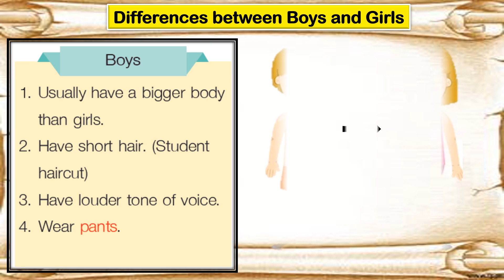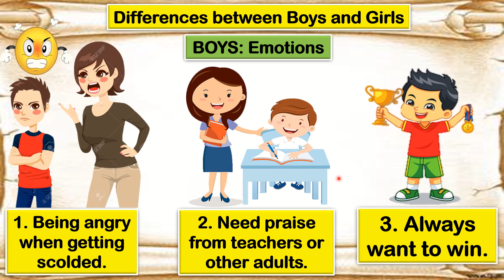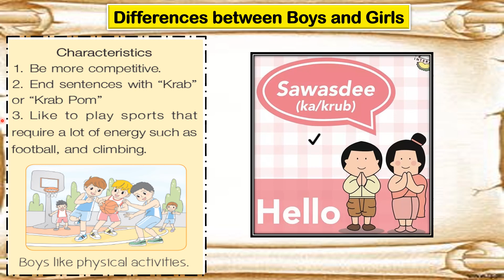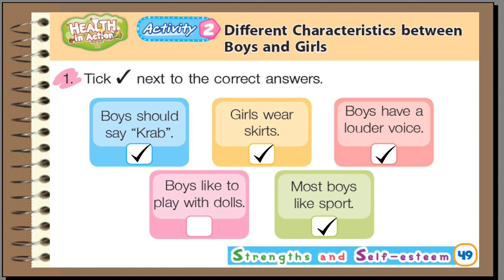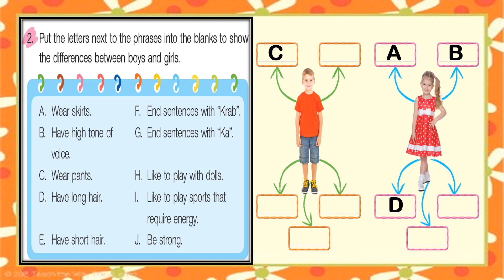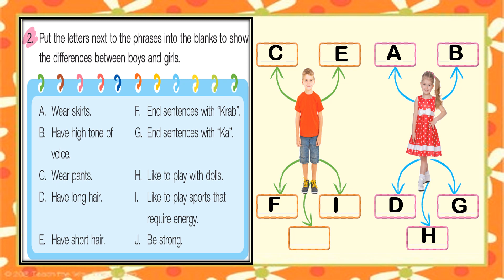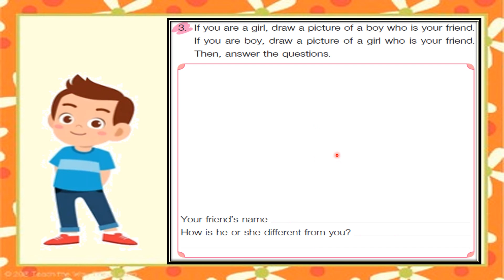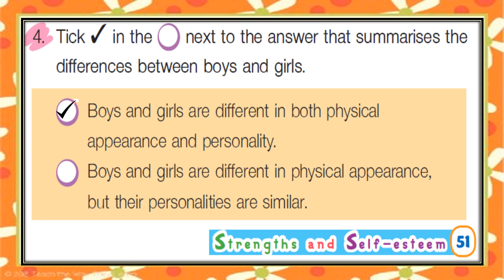Health P.1 - Differences between Boys and Girls - T.Michelle (14 Sep 2021)